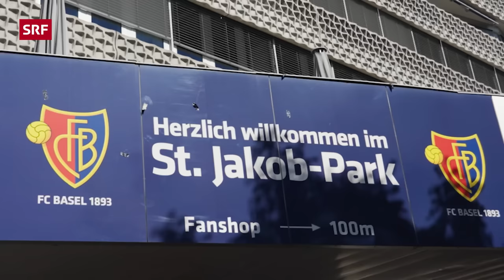Live: Murat Yakin | Comedy | Comedymänner - hosted by SRF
Die Comedymänner sind auf Tour und treffen in Basel den amtierenden Nati-Trainer Murat Yakin zu einem sehr unterhaltsamen Gespräch.

Der «Comedymänner - hosted by SRF» ist der Comedy-Podcast mit Stefan Büsser, Aron Herz und Michael Schweizer. Das Trio seziert die Schweizer Themen der Woche. Direkt, schnörkellos und mit einer grossen Portion Selbstironie.

In ihrem beliebten Videopodcast kommentieren Comedian Stefan Büsser und die Autoren Aron Herz und Michael Schweizer wöchentlich das Schweizer Alltagsleben und die aktuellsten und absurdesten Schlagzeilen der Woche – mit viel Humor und Selbstironie. Ihre Themen sind so vielfältig wie das Leben und reichen von wirklich wichtigen Dingen wie der meditativen Wirkung eines Holzausschnittes über fliegende Hunde bis hin zu den Sorgen von übermüdeten Familienvätern.